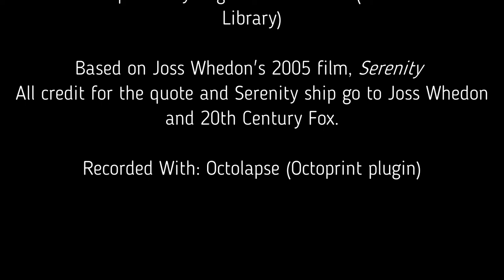Door Plaque First Rule of Flying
Printed on Creality Ender-3 Pro using Octoprint software. I know the one corner warped/lifted during the print, but it was not a catastrophic error, and I don't think it will be too visible from the front.

Model created in Fusion 360; I will post it to Thingiverse soon (as soon as the "new user" wait period is over).

All credit for the qoute and Serenity ship design go to Joss Whedon and 20th Century Fox.

For those who have trouble reading the quote on the plaque, here it is:
First rule of Flying:
"Love. You can know all the math in the ‘verse but take a boat in the air that you don’t love? She’ll shake you off just as sure as a turn in the worlds. Love keeps her in the air when she oughtta fall down…tells you she’s hurtin’ ‘fore she keens…makes her a home." - Capt. Malcolm Reynolds, played by Nathan Fillion